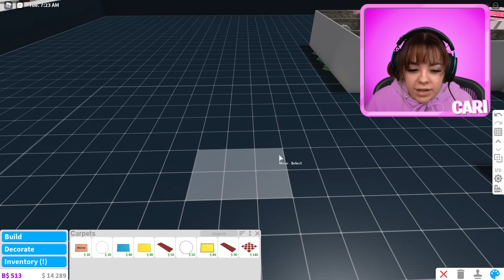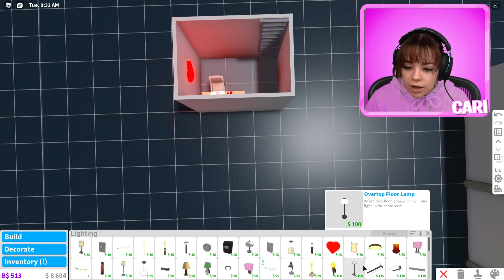I Left Baby Hyper Alone.. And This Is What I Saw! (Roblox Bloxburg)